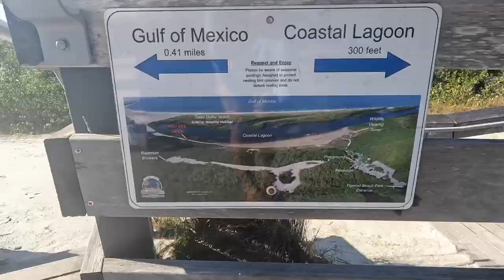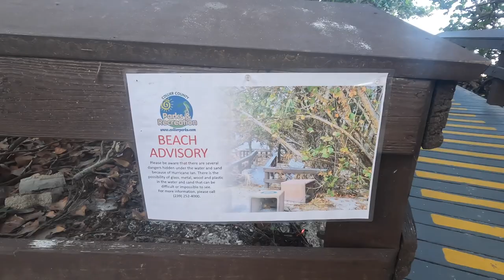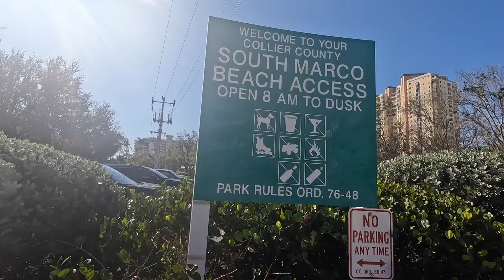SHOULD I VISIT MARCO ISLAND // HOW ARE THE BEACHES // TIGER TAIL & SOUTH MARCO BEACH UPDATE 4K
The biggest questions I'm hearing are...

Is it ok to visit South Florida after the Hurricane?
How are the beaches?

While I encourage you to contact your hotel or rental owner to confirm, here is a update on what I saw on Marco Island today.

I returned to Tiger Tail beach for the first time since October.

After that I drove the 10 mins farther south to visit South Marco Beach (a absolute favorite).

Please push the subscribe button below to help support me (it's free!), LIKE this video so that others may find it, and leave a comment with any suggestions, questions, or memories of Marco Island you may have.

- LL

🌟Callaway pony tail hat (I have these in 4 colors, so great, I wear daily...they can be thrown in the washer!)

🌟Our Beach Cart

🌟Sand Free Beach Towel

🌟Beach tent/Shade

🌟Ground Anchor for Beach Shade/ Tent

🌟Side Shade Accessory for tent

🌟Our Favorite Beach Bag (Waterproof and holds so much)

🌟Dry Bags for Wet Swimsuits

🌟Womens Ray Bans

🌟Sheer sunscreen 70

🌟Women's beach cover up